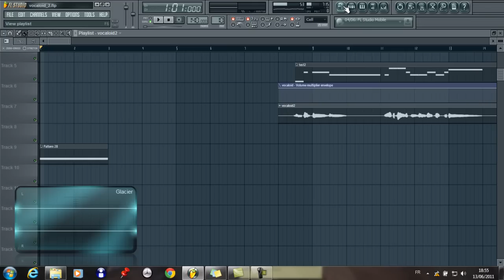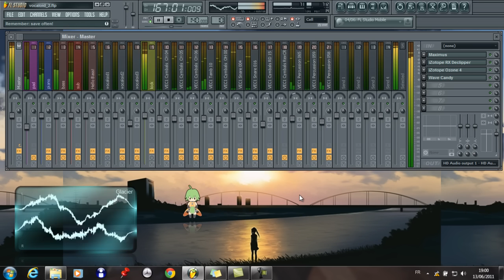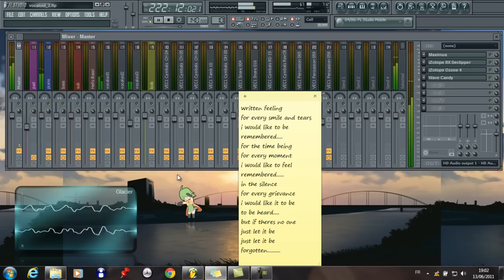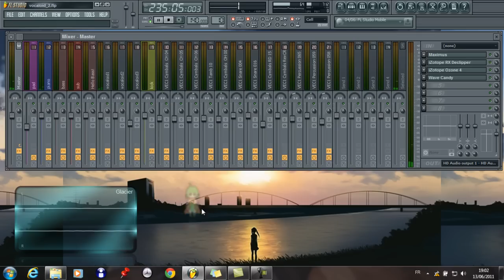Vocaloid Sonika - Forgotten (chillstep ambience)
Well, i dont really clear about the genre, im actually inspired by one of Mt Eden's track titled "beautiful lie". Sounds almost like dubstep, but more ambient and less "dirty".
Yea, i know recently i uploaded a short vocaloid song. euh... i mean theres no chorus, no bridge or whatever, but just her singing and thats it. Actually i dont have any inspiration right now :p im running out of ideas. i was thinking that i should make some covers, with her singing linkin park song or something that never been tried by other youtubers.

lol thats a long decription.

rate, give some opinions or advices and enjoy!